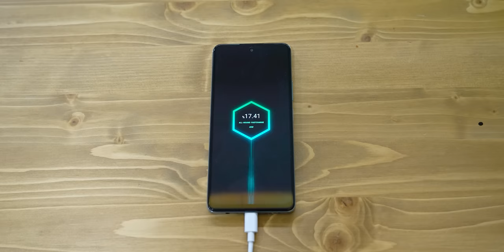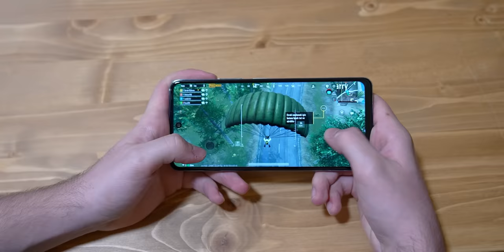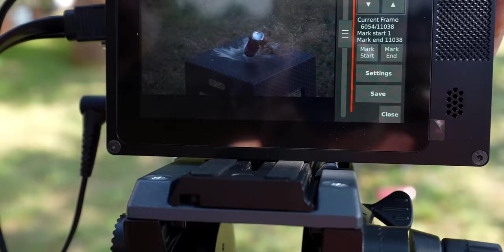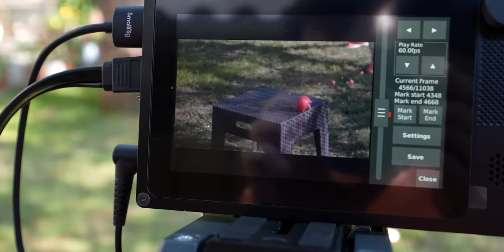Boğa Kırbacı ile Ses Hızını Geçtim! (Ultra Ağır Çekim)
Bu hafta ultra ağır çekim serisinde bir boğa kırbacı deniyorum. Boğa kırbacı ses hızını geçen insan yapımı ilk nesne ve slow motion kamera ile güzel sahneler yakaladık, iyi seyirler!